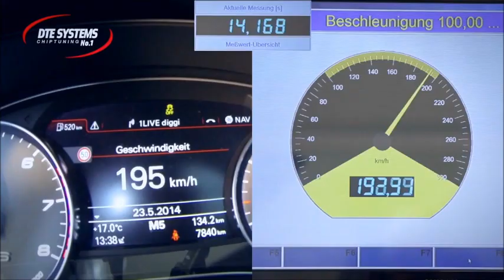DTE Systems - centraline aggiuntive Made in Germany (omologate TUV)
AUTOGOLD:it
DTE produce moduli aggiuntivi elettronici di altissima qualità per auto turbodiesel e turbobenzina. Tramite una sofisticata ottimizzazione elettronica, il motore ottiene più potenza e al contempo minori consumi. Ogni motore ha la sua centraline DTE specifica. Produzione interamente tedesca, in Germania i moduli DTE godono dell'omologazione TUV.

I vantaggi in termini di prestazioni e sicurezza sono notevoli sia su utilitarie di piccola cilindrata e che su potenti motori di berline di lusso.